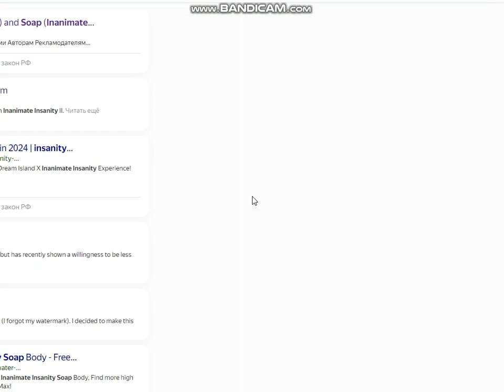15-year old minecraft version vid